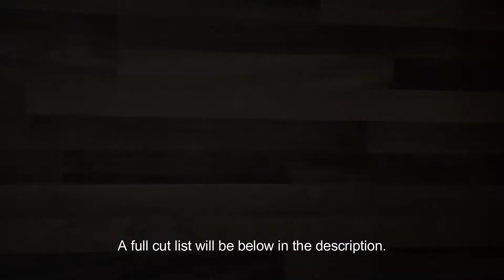Easy DIY Headboard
Hey Everyone!

I've been wanting to make a headboard for a while and now I had a reason to put the build in motion!  My totes-bestie is coming to visit me in July and I wanted to get her room ready and feeling like home!

I wanted to make something easy to build but still looks good!  Of course it has to look farm housey which, I think I nailed it.  This is super simple and yes I up loaded the plans below.  I don't know how to right up "instructions"  but I can draw a bit.  In the link below you will see my sketch with all of the measurements.  That should help if you are wanting to build this particular headboard.  You can also customize it to fit your needs, which is the beauty of this project.

So, I hope you enjoy this video and give it a try.   Happy Building!

PS: I'm taking a little break from the birdhouse kick.  But I will make #4 soon.